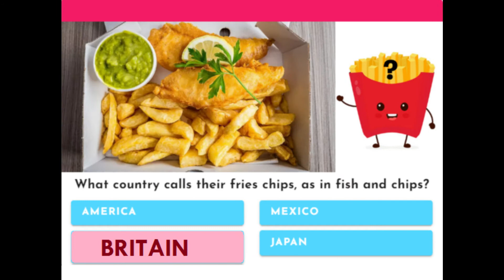French Fries Quiz Answers Lowkeyquiz | Get 100% Score